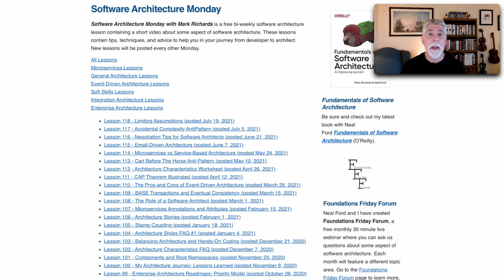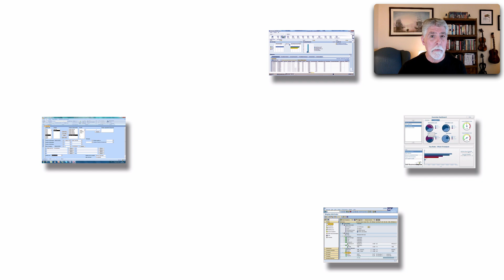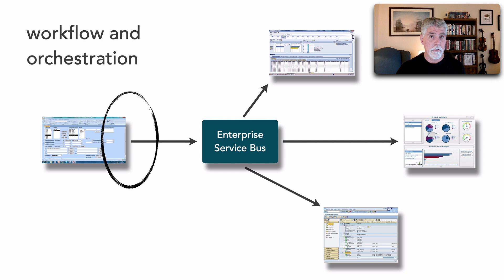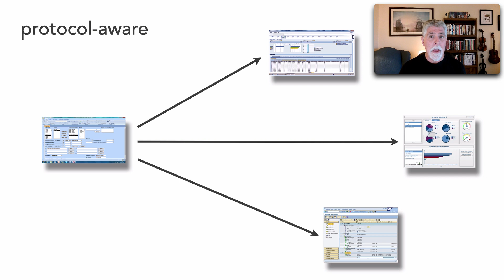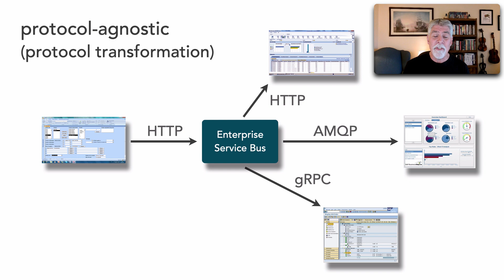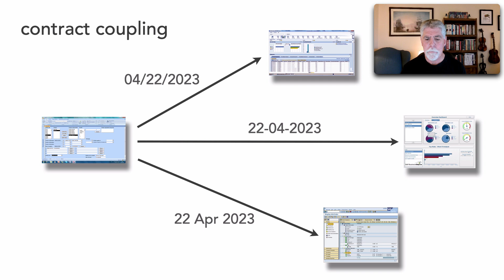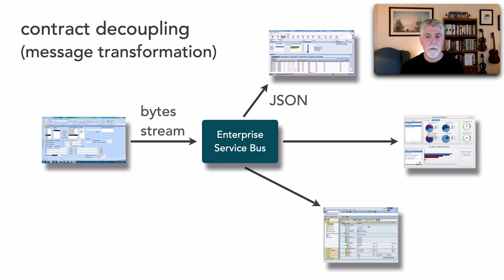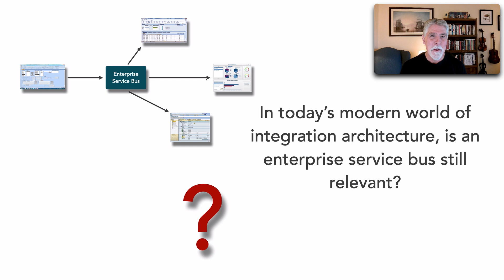Lesson154 - Is an ESB Still Relevant Today?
A viewer of Software Architecture Monday posted a question last month asking whether modern system integration should still use an ESB (Enterprise Service Bus) to integrate both legacy and modern applications. I thought it was such a great and pertinent question that I decided to do a lesson on answering this question. In this lesson I revisit the role of an ESB and answer the question whether it is still a relevant and effective technique in today's modern world for systems integration.

Reference Links:

Fundamentals of Software Architecture
Software Architecture: The Hard Parts